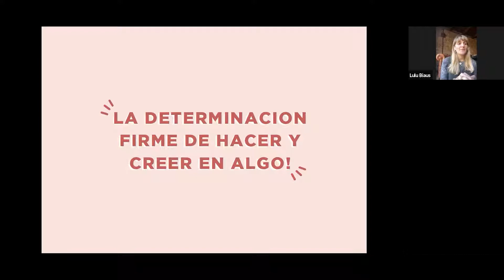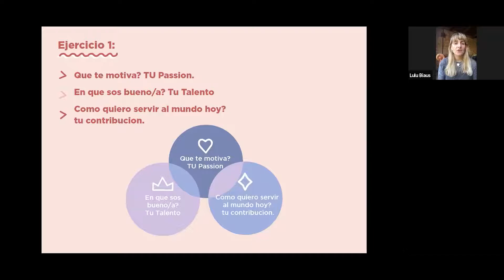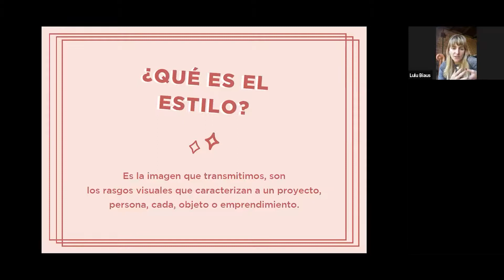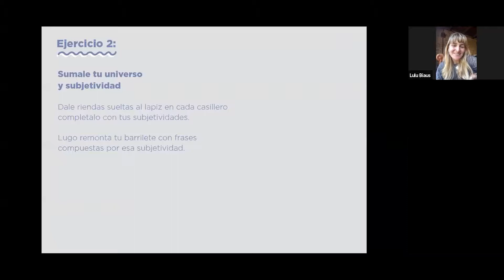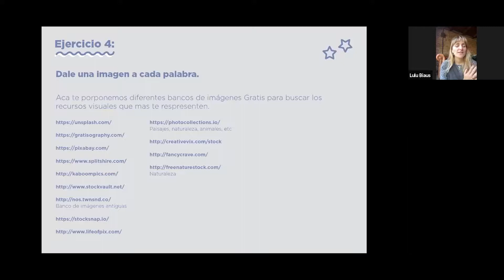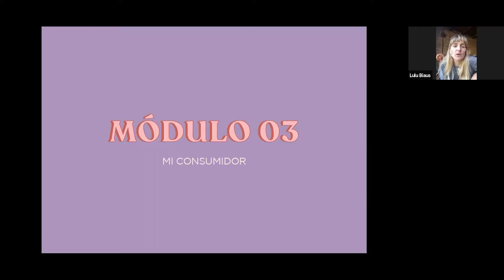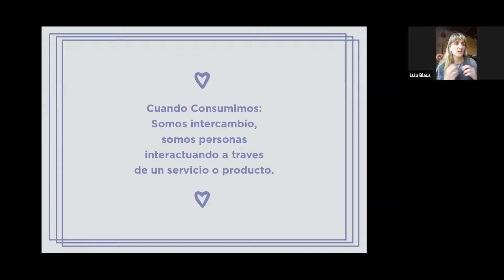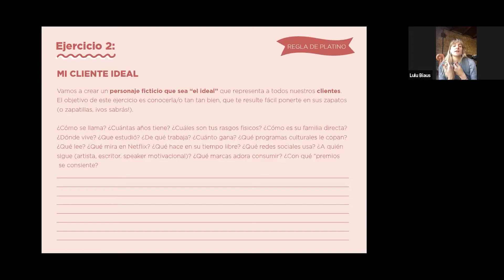Lulu Biaus - "Clínica de estilo" | Maratón de Asesoramiento 2021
■ Expone: Lulu Biaus

Lulu te presenta su clínica de estilo en comunicación para emprendedores y proyectos. Esta charla-taller te ayudará a desarrollar un diagnóstico de tu proyecto y repensar el estilo con el que comunicas y vendes tu emprendimiento, proyecto o producto. Buscando establecer redes reales y aportando valor.

La Maratón de Asesoramiento, de la Cumbre (Virtual) de Emprendedores 2021, es un ciclo de charlas y talleres gratuitos liderados por un equipo de expertos en desarrollo emprendedor que dará las claves y herramientas para hacer crecer tu proyecto.